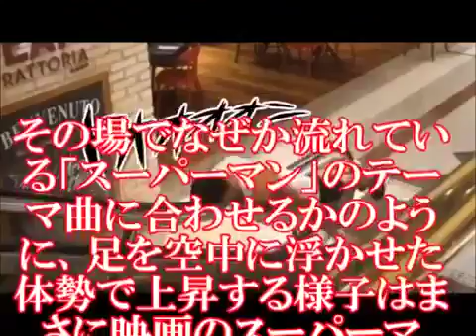How to ride a new escalator〜新しいエスカレーターの乗り方〜Ako jazdiť nový eskalátor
Flaming blog！炎上ブログはこちら→ Facebook page → New SNS Tsu (Friends2,000=1year、1000＄) . スーパーマンみたいw. 新しいエスカレーターの乗り方 スーパー .

Flaming blog！炎上ブログはこちら→ Facebook page → New SNS Tsu (Friends2,000=1year、1000＄) .

スーパーマンみたいw. 新しいエスカレーターの乗り方 スーパーマンみたいw. 新大阪駅に２階にある新幹線の改札口を通り、エスカレーターに乗っ.